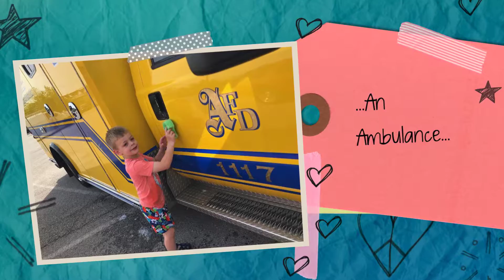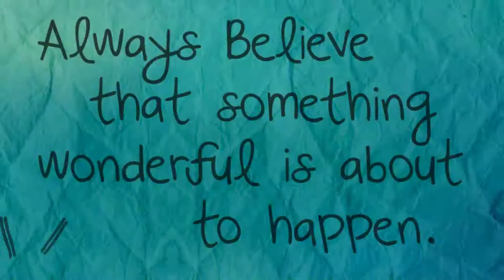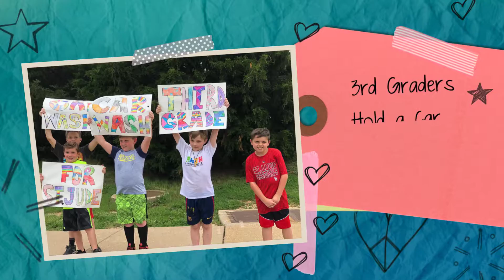2018 afftonstrong Community Day of Service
On Friday, May 11, 2018, Affton School District was proud to hold our 2nd Annual afftonstrong Community Day of Service, where each of our students and staff members are able to serve our community for at least one hour. Together, we are making Affton stronger and helping our students develop as responsible citizens ready to make a difference in our schools, our community, and our world.